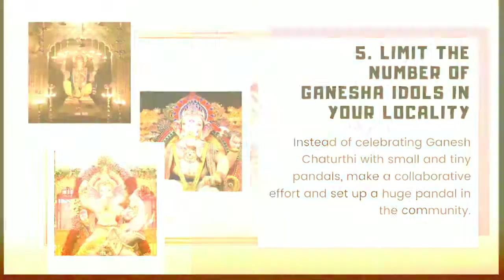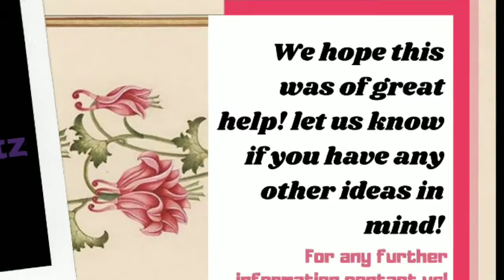Eco - Friendly Ganesh Chaturthi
Few Ways to celebrate an Eco - Friendly Ganesh Chaturthi
As we are all aware of the fact that Ganesh Chaturthi is just around the corner, we are all excited to celebrate this festival. But, this Ganesh Chaturthi, let’s pledge to celebrate this auspicious festival by keeping our environmental condition in mind. This year, let us step forward and join hands in celebrating eco-friendly Ganesh Chaturthi.